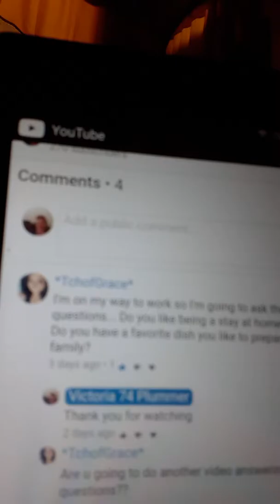Chit chat time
Talking about me 😁😁😁